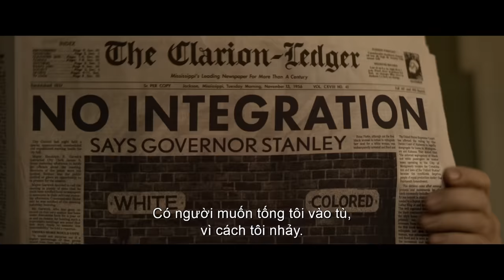ELVIS | Official Trailer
Warner Bros. Pictures xin trân trọng giới thiệu tác phẩm mới của nhà làm phim từng được đề cử tượng vàng Oscar - Baz Luhrmann mang tên “Elvis”, với sự tham gia của Austin Butler và diễn viên kỳ cựu từng giành giải Oscar - Tom Hanks.
Bộ phim sẽ khám phá những khía cạnh trong cuộc đời cũng như âm nhạc của Elvis Presley (Austin Butler) thông qua lăng kính về mối quan hệ phức tạp của ông với người quản lý Tom Parker (Tom hanks). Chuyện phim đào sâu vào sự liên kết của Presley và Parker trong suốt 20 năm, từ lúc cậu trai trẻ Presley vụt sáng thành sao trong bối cảnh văn hóa đại chúng ngày một phát triển cũng như xã hội Mỹ rối ren lúc bấy giờ. Trung tâm của hành trình đó là một trong những người có ảnh hưởng sâu sắc nhất trong cuộc đời của Elvis, Priscilla Presley (Olivia DeJonge).
Diễn xuất bên cạnh Hanks và Butler là nữ diễn viên từng đạt nhiều giải thưởng Helen Thomson (“Top of the Lake: China Girl",“Rake”) trong vai mẹ của Elvis, Gladys, Richard Roxburgh (“Moulin Rouge!” “Breath”, “Hacksaw Ridge”) vào vai Vernon, cha của Elvis, và DeJonge (“The Visit”, “Stray Dolls”) thủ vai Priscilla.  Luke Bracey (“Hacksaw Ridge”, “Point Break”) đảm nhận vai diễn Jerry Schilling, Natasha Bassett (“Hail, Caesar!”) vào vai Dixie Locke, David Wenham (“The Lord of the Rings” Trilogy, “Lion”, “300”) thủ vai Hank Snow, Kelvin Harrison Jr. (“The Trial of the Chicago 7”, “The High Note”) đảm nhận vai B.B. King, Xavier Samuel (“Adore”, “Love & Friendship”, “The Twilight Saga: Eclipse”) thù vai Scotty Moore, và Kodi Smit-McPhee (“The Power of the Dog”) trong vai Jimmie Rodgers Snow.
Dàn diễn viên cũng sẽ có sự góp mặt của Dacre Montgomery (“Stranger Things", “The Broken Heart Gallery”) vào vai Đạo diễn truyền hình Steve Binder, cùng với nam diễn viên người Úc Leon Ford (“Gallipoli", “The Pacific”) trong vai Tom Diskin, Kate Mulvany (“The Great Gatsby”, “Hunters”) vào vai Marion Keisker, Gareth Davies (“Peter Rabbit,” “Hunters”) trong vai Bones Howe, Charles Grounds (“Crazy Rich Asians”, “Camp”) vào vai Billy Smith, Josh McConville (“Fantasy Island”) trong vai Sam Phillips, và Adam Dunn (“Home and Away”) trong vai Bill Black.

Để khắc họa những huyền thoại âm nhạc khác trong bộ phim, Luhrmann đưa gương mặt nữ ca sĩ, nhạc sĩ Yola hóa thân thành Sister Rosetta Tharpe, người mẫu Alton Mason trong vai Little Richard, Gary Clark Jr. vào vai Arthur Crudup, và nghệ sĩ Shonka Dukureh trong vai Willie Mae “Big Mama” Thornton.
Nhà làm phim từng được đề cử giải Oscar Luhrmann (“The Great Gatsby”, “Moulin Rouge!”) đạo diễn dựa trên kịch bản chấp bút bởi Baz Luhrmann & Sam Bromell và Baz Luhrmann & Craig Pearce và Jeremy Doner, với câu chuyện được sáng tạo bởi Baz Luhrmann và Jeremy Doner.  Đội ngũ sản xuất phim bao gồm Luhrmann, producer từng giành giải Oscar Catherine Martin (“The Great Gatsby”, “Moulin Rouge!”), Gail Berman, Patrick McCormick và Schuyler Weiss.  Courtenay Valenti và Kevin McCormick đảm nhận vai trò giám sát sản xuất.
Đội ngũ sáng tạo phía sau máy quay bao gồm Đạo diễn hình ảnh Mandy Walker (“Mulan”, “Australia”), Thiết kế sản xuất và Thiết kế phục trang từng giành giải Oscar Catherine Martin (“The Great Gatsby”, “Moulin Rouge!”), Thiết kế sản xuất Karen Murphy (“A Star Is Born”), Dựng phim Matt Villa (“The Great Gatsby”, “Australia”) và Jonathan Redmond (“The Great Gatsby”),Giám sát kỹ xảo từng được đề cử giải Oscar Thomas Wood (“Mad Max: Fury Road”), Giám sát âm nhạc Anton Monsted (“Australia”, “Moulin Rouge!”) và Nhạc sĩ Elliott Wheeler (“The Get Down”).
Địa điểm ghi hình chính của “Elvis” là Queensland, Australia với sự hỗ trợ của chính quyền Queensland và chương trình hỗ trợ các nhà làm phim Producer Offset của Chính phủ Australia cùng Screen Queensland.
Warner Bros. Pictures trân trọng giới thiệu, một tác phẩm của Bazmark và Jackal Group, một bộ phim của Baz Luhrmann, “Elvis”. Phim sẽ được phân phối toàn cầu bởi hãng Warner Bros. Pictures, dự kiến khởi chiếu từ 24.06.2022.